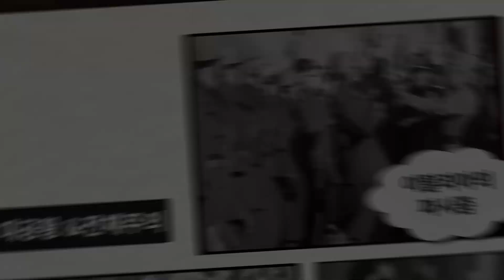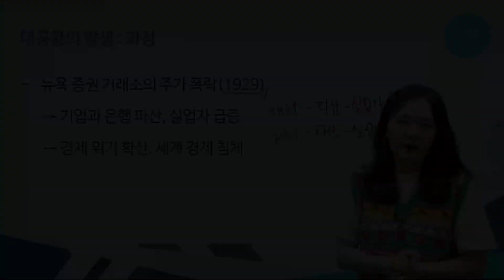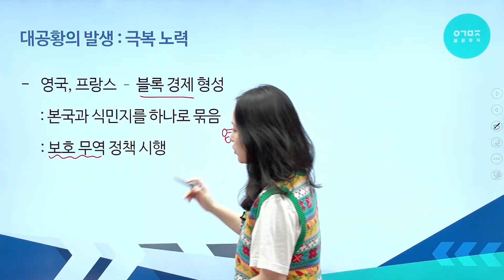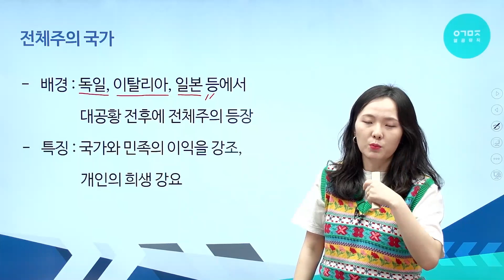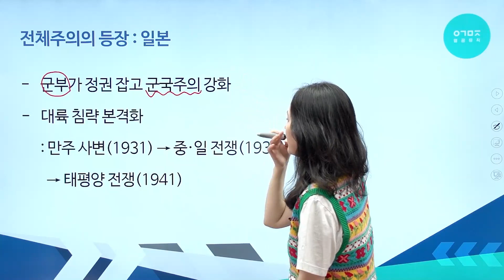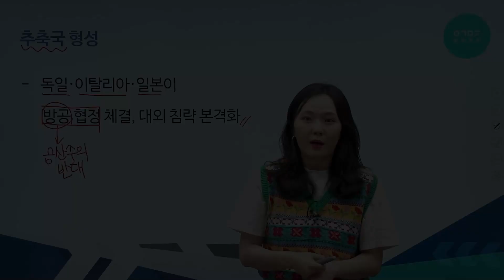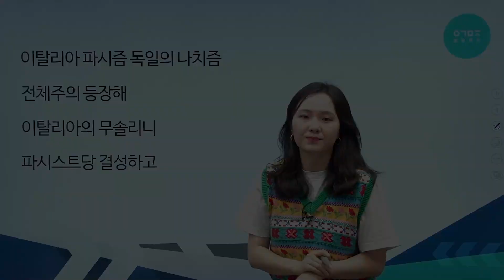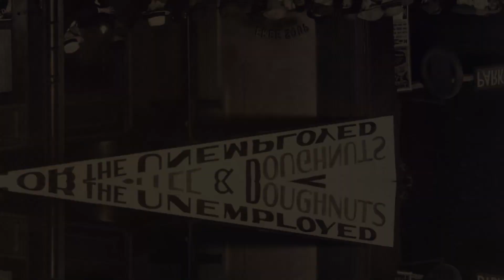역사송으로 듣는 인강 ㅣ대공황 & 전체주의 ㅣ중2 역사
열공뮤직 '대공황 & 전체주의' 가사를 교재로 하는 고소연 선생님 강의입니다.